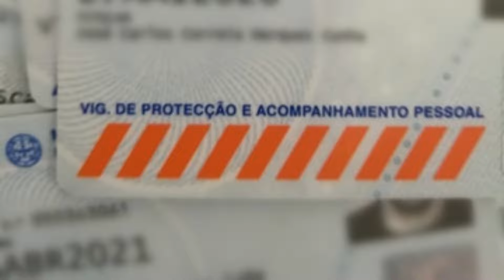Vigilante de proteção e acompanhamento pessoal - VPAP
REQUISITOS:

✔Ser cidadão português, de um Estado membro da União Europeia, de um Estado parte do Acordo sobre o Espaço Económico Europeu ou, em condições de reciprocidade, de um Estado de língua oficial portuguesa;
✔Possuir a escolaridade obrigatória;
✔Nascidos até 31/12/1966 – 4ª classe;
✔Nascidos de 1 de Janeiro de 1967 até 31/12/1980 – 6º ano;
✔Nascidos a partir de 1 de Janeiro de 1981 – 9º ano;
✔Nascidos a partir de 15 de setembro de 1996 – 12º ano ou o certificado de conclusão do 9 ano e comprovativo de frequência escolar ininterrupta até aos 18 anos;
✔Registo Criminal sem averbamentos.

00:00 - intro
00:02 - cartão vpap
00:10 - curso
00:25 escolta